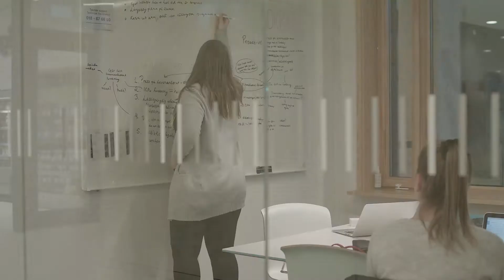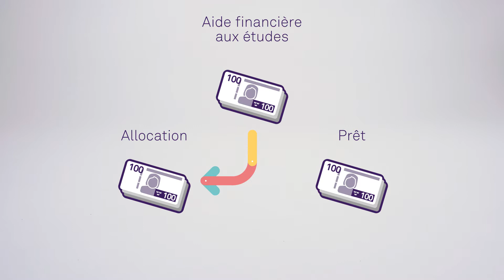Nouveau en Suède - allocations et prêts de CSN - Texte en français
Qu'est-ce que CSN? Comment cela fonctionne-t-il avec les subventions et les prêts d'étudiant? Qu'est-ce que le prêt d'équipement ménager? Nous essayons de répondre à ces ces questions dans ce film. Le film s'adresse à vous qui êtes nouveau en Suède.